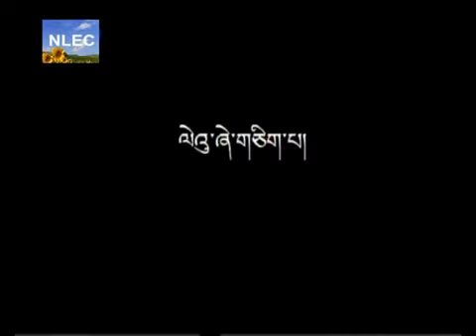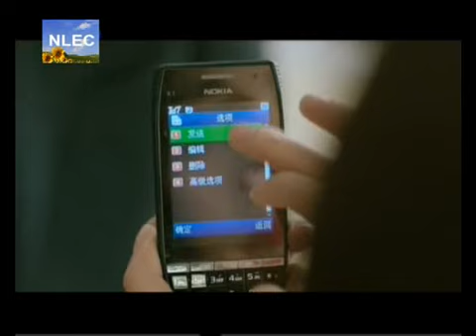ཚོང་ལས་སྐོར་ལེའུ། ༤༡ Business Chapter of the Tibet Language